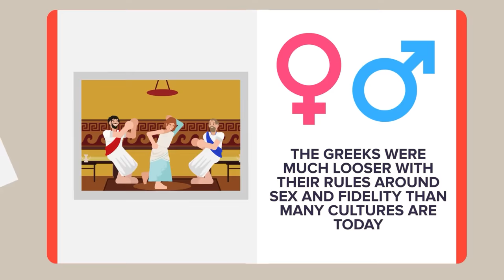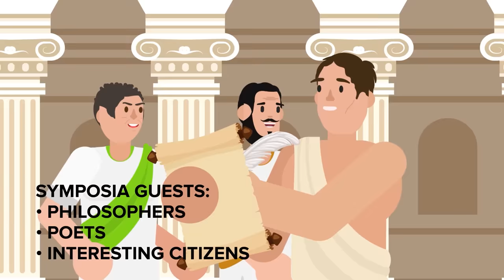What Greek Parties Were Actually Like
If there is one thing we know about ancient Greece is that the Greeks loved to party! Check out today's epic new video to get a peek inside what the kings of partying were really up to!